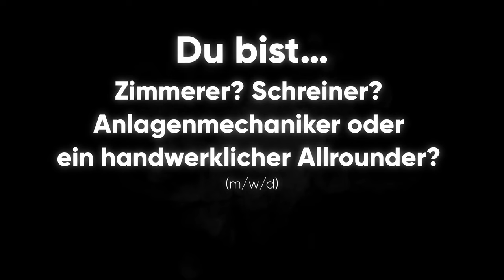Müssen wir dich auch zu deinem Glück zwingen? | Hanse Haus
Bewirb dich doch einfach bei Hanse Haus und profitiere jetzt von tollen Vorteilen. Du bist Zimmerer? Schreiner? Anlagenmechaniker oder ein handwerklicher Allrounder? (m/w/d)

Bewirb dich jetzt für unsere Produktion oder die Montage!

Komm auch du in unser Team!